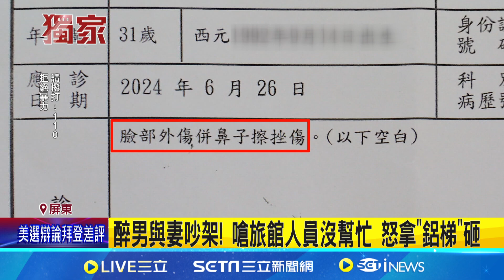醉男與妻吵架! 嗆旅館人員沒幫忙 怒拿鋁梯砸｜三立新聞網 SETN.com